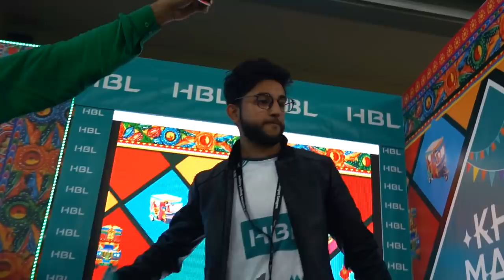THE STARS OF DUBAI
With the Dubai leg of the Pakistan Super League 2019 done and dusted, here's a glimpse of what happened, and what it made me want to happen!